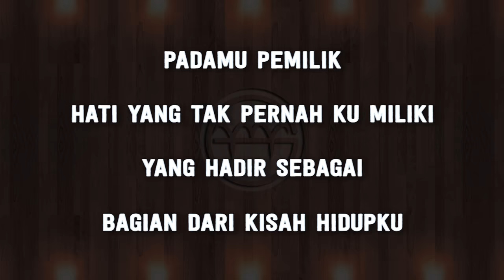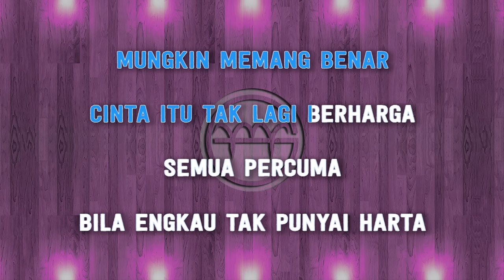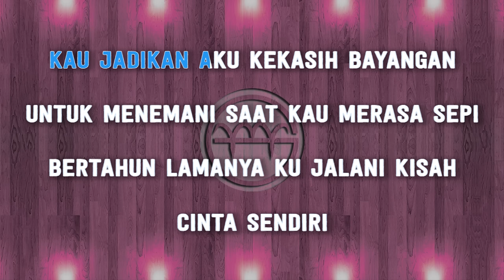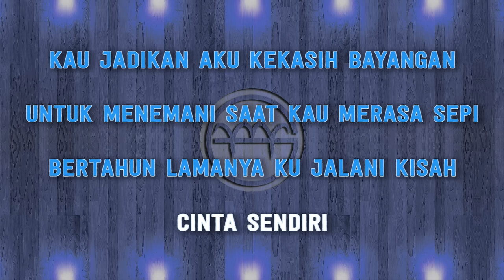Cakra Khan - Kekasih Bayangan (Karaoke) | GMusic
Yang ingin song request silahkan follow

*This version is not the original version, and is not performed by Cakra Khan. This Instrumental/Playback Version Contains a Vocal Guide with Lyric